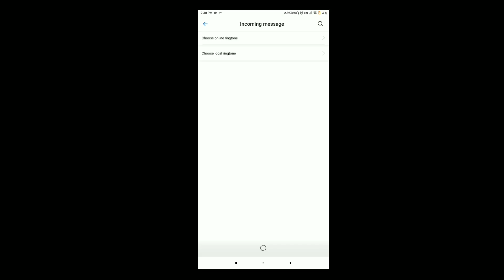How to change message ringtone in miui 11 | miui 11 message tone setting | DARUN TECH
Cover topic:-

1)how to change message ringtone
2)how to change message ringtone in mi a1
3)how to change message ringtone in mi note 10
4)how to change message ringtone in mi note 8
5)how to change message ringtone mi note 7
6)how to change message ringtone on mi note 5
7)how to change message ringtone mi note 4
8)how to change ringtone in mi
9)how to change message ringtone any phone
10)How to change message ringtone in miui 11
11)miui 11 message tone setting